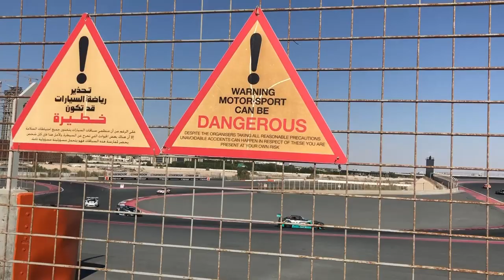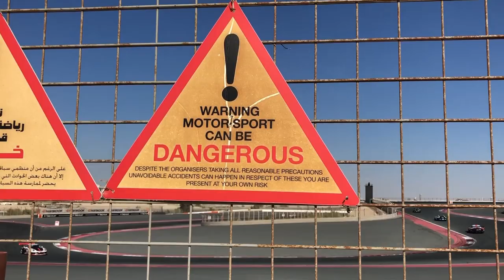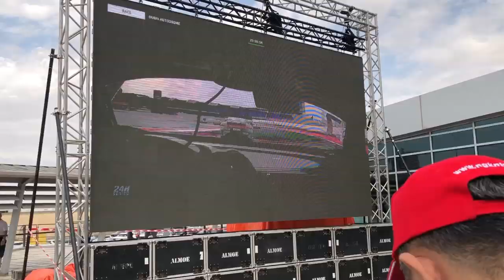POWÓDŹ I ZWYCIĘSTWO W DUBAJU! 💦🏆 | GOSIA RDEST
Mamy to! Pierwsze miejsce w Dubai 24 Hour! 🔝 Wyścig przerwano po 8 godzinach z powodu niesamowitych opadów deszczu. Ulice Dubaju zmieniły się w rzeki, a tor w jedno wielkie jezioro! Nie było szans na kontynuację zmagań.

Będzie super jak nie zapomnisz DAĆ SUBA, a jak zostawisz łapkę w górę i komentarz to już będę wniebowzięta.😍👍